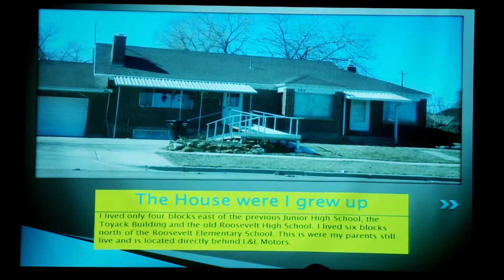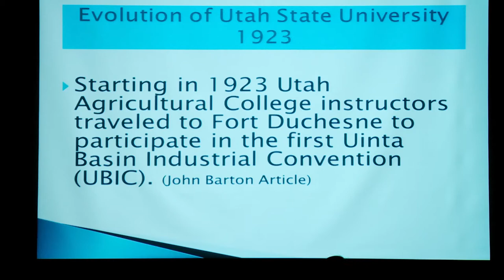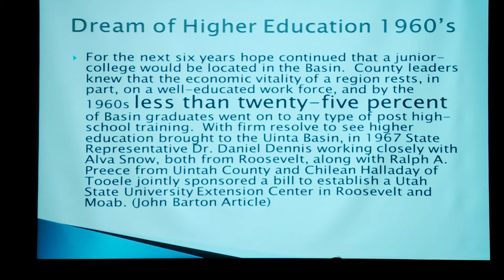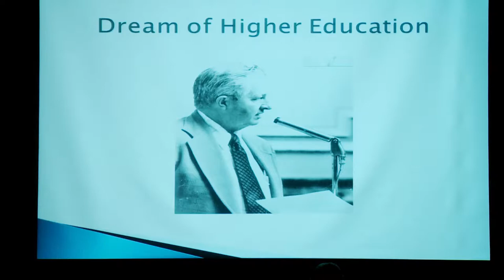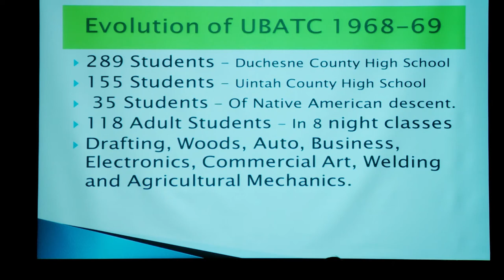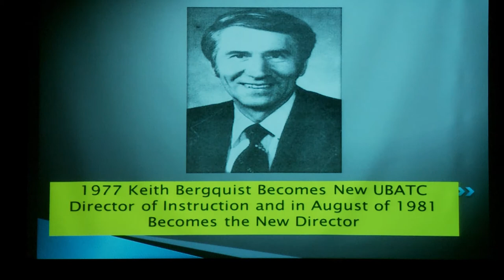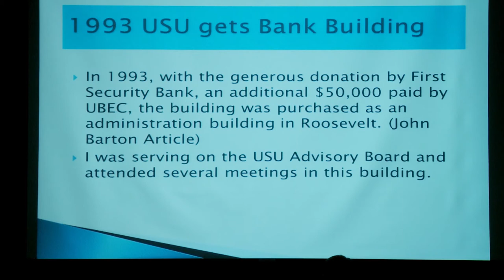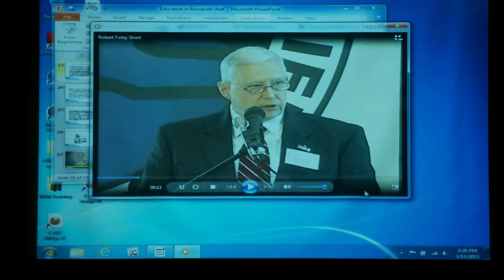Roosevelt Centennial Historical Lecture Seminar #3